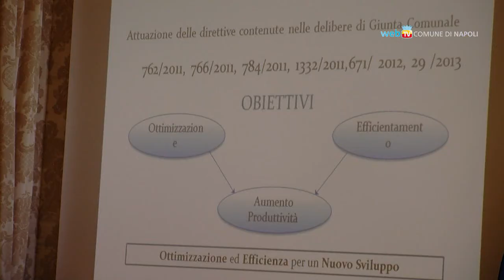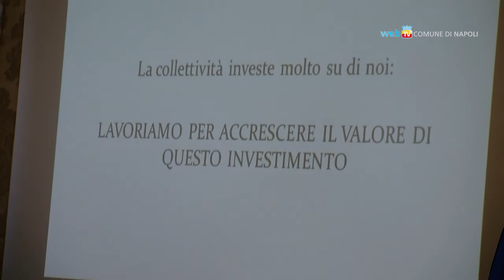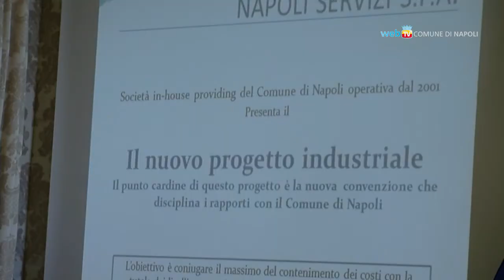La nuova convenzione Comune-Napoli Servizi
Fino al 30 giugno 2018 la società partecipata Napoli Servizi gestirà per il Comune di Napoli una serie di attività tra cui il patrimonio immobiliare ed il pronto intervento stradale.